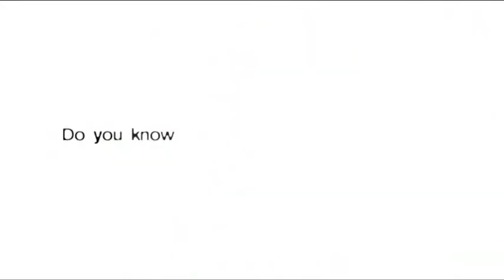creative agency advert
Capture 1 Video and Presentation Production UK, Manchester & London. Helping businesses stand out and
communicate with impact. Winning business, training staff.